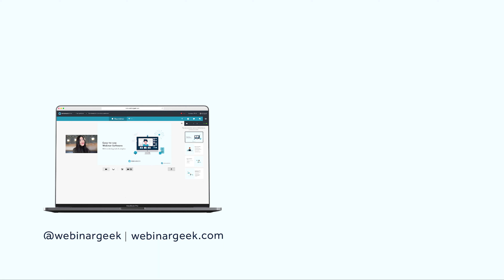Create More Content | Let's Talk Webinars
The Geeks from WebinarGeek talk about the importance of content creation and how they levelled up their content game in this episode of Let’s Talk Webinars.

Prefer reading? Grab the free articles in our help center

🎥 Webinar gear + equipment ►
Webcam Logitech HD Pro C920
Sony A7R III
BlackMagic ATEM Mini Pro
Blue Yeti Microphone
LedGO E268C II Bi-Color